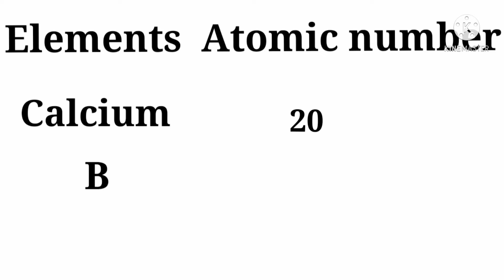Elements atomic number/mass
Elements atomic number, some elements atomic mass.atomic number is main basic property
for elements in periodic table. atoms have electron proton neutron, proton is considered as atomic number and proton plus neutron is considered atomic mass.